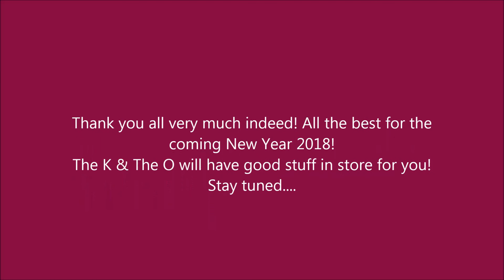X-MAS `n´ Stuff (channel update & what's to come)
Katha & I would like to wish you all a very merry christmas, channel update and what's to come...!